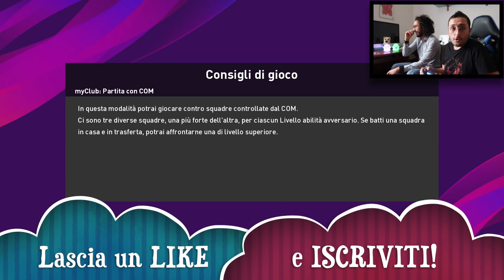NON CE LA FACCl0 PIÙ!!! NON TI SOPPORTO PIÙ!!! Napoli-Atalanta [Efootball Pes 2020]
TANTI MI PIACE per il PRONOSTICO GAMEPLAY di ROMA-NAPOLI!!!
In occasione di Napoli-Atalanta di Serie A, ecco a voi un nuovo pronostico gameplay su Efootball Pes 2020, come sempre Gabboman VS Fabio! Siete curiosi di sapere com'è andata a finire? Allora buona visione!